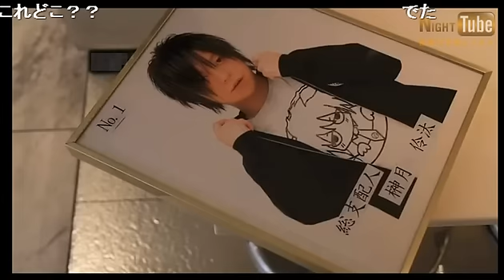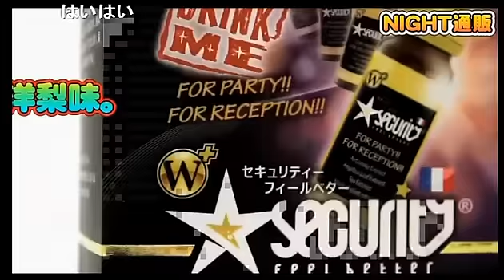世の女性方!!癒されちゃってください!! 超癒し系のメンズ達が登場♪ 歌舞伎町 ホスト GlitteR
歌舞伎町GlitteR【グリ子の部屋】 (14/2/5)
《内容》
世の女性方!!癒されちゃってください!!
超癒し系のメンズ達が登場♪
《出演》
逢姫、京華、一ノ瀬祈

nico@NIGHT水曜レギュラー番組 GlitteR【グリ子の部屋】

歌舞伎町伝説のカリスマ【大場 悟完全プロデュース】
GlitteR/グリッター！最強のイケメンホストを従い、最高のサービス、笑顔、エンターテイメントを届けます。
素敵な時間をお過ごしください。

GlitteR
新宿区歌舞伎町2-22-13 ADビルB1F